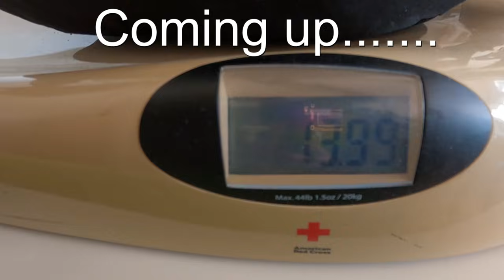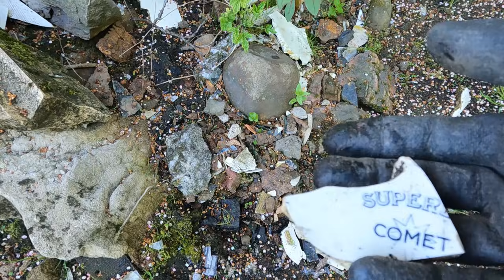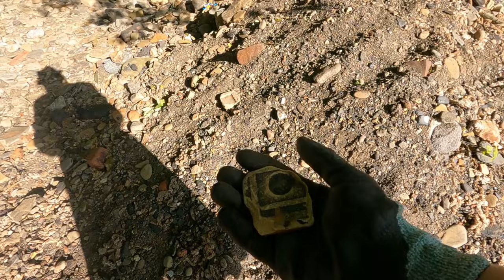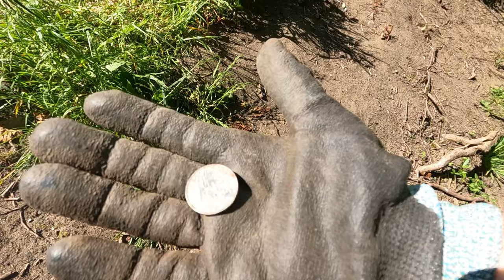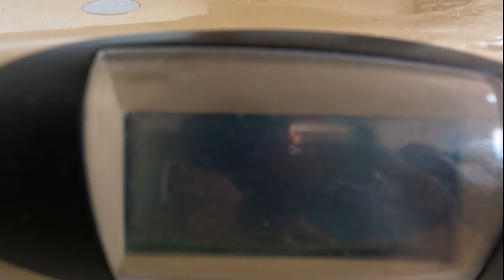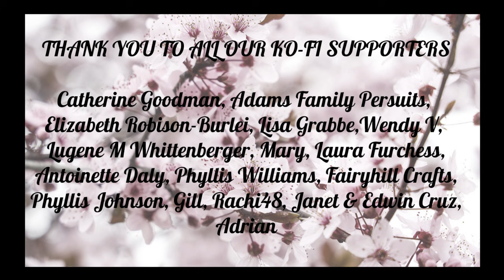Finding glass bottles on old rubbish dump - plus more finds!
Finding glass bottles on old rubbish dump, plus more finds! W elove to explore the old rubbish dump, but soon it will be lost forever. Before it goes, we want to find as many things as we can, even though there is less and less of the dump exposed every time we go there.  See what we found.

To be sure of getting geniune Manky Panda merch, please use these links. Some nasty pasties have been stealing our designs!!
USA T shirts
Manky Panda says Have Fun!
I found a brick!
And the winner is Tom Burleigh T shirt
I beat Tom Burleigh T shirt

UK T shirts

Phil’s wishlist

Caroline’s wishlist